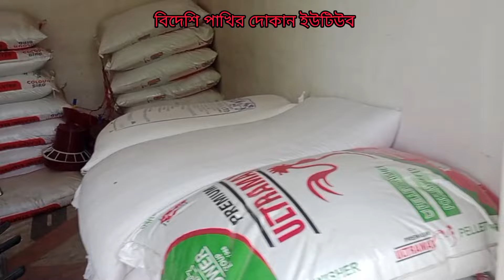খুব কম দামে বিক্রি হচ্ছে কনুর পাখি, যোগাযোগ 6296962374,,,29/03/24,,